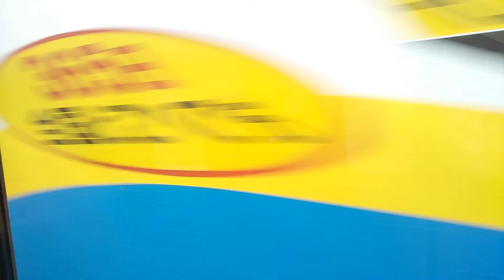nakasakay na kami sa j.r train guy's panagoya